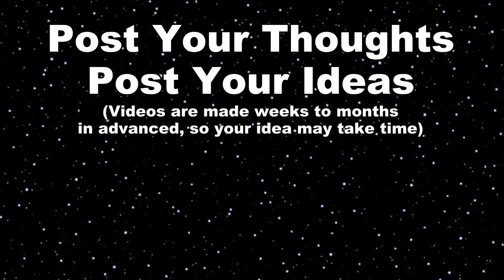(Super Off Road Genesis) Infinite Money & Nitro - Action Replay Codes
(Super Off Road Genesis) Infinite Money & Nitro - Action Replay Codes. Upgrade all parts, give yourself infinite Nitro & take away Nitro for all other players still won't guarantee you a win.
These computers can be crazy good, even without a speed boost!
So with these codes, things become a little more balanced!

Video Promotions this month!

Extra Action Replay Codes for Super Off Road:
⚫ FF0854:0009 (Infinite Money P2)

Extra Game Genie Codes for Super Off Road:
⚫ AECA-AJGL (Only 1 Lap required)
⚫ AVET-AAHC (Start on Track 5)
⚫ BFET-AAHC (Start on Track 10)
⚫ B3ET-AAHC (Start on Track 15)